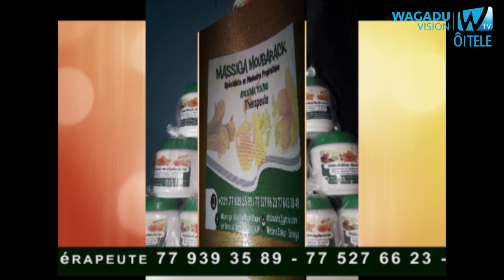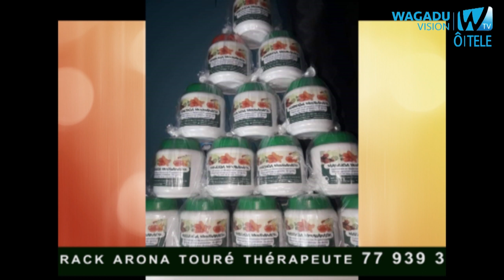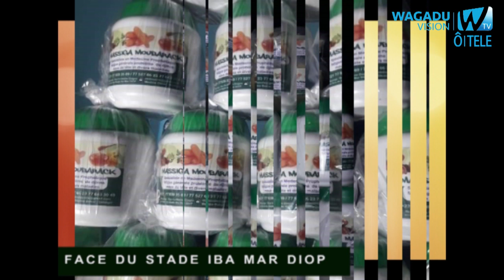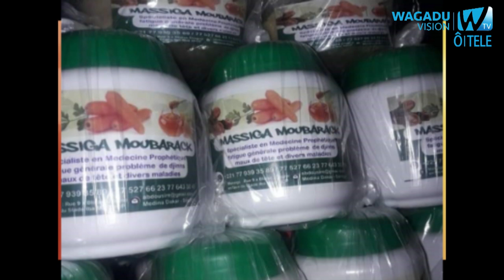FEMME AU FOYER